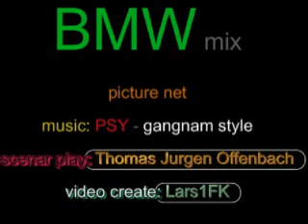BMW mix I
scenar play: Thomas Jurgen Offenbach
video create: Lars1FK